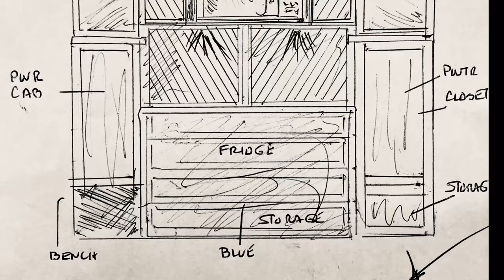CUSTOM BUILT CARGO TRAILER V NOSE UPPER CABINET PART 1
This video shows my V nose microwave cabinet build.  I will build side cabinets for this center unit and then build 4 doors.